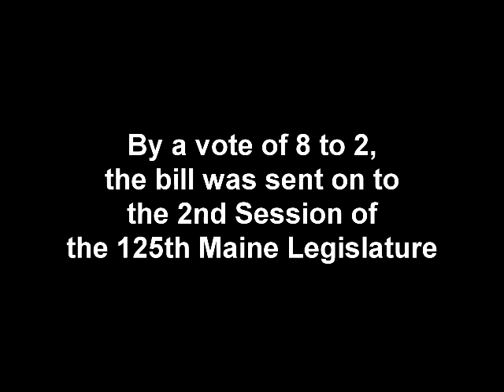Rep. Mark Eves defends his bill on research at Maine's colleges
Rep. Mark Eves (D-North Berwick) and Sen. Garrett Mason (R-Androscoggin) arguing before the Maine Legislative Council to allow his bill that would address research at Maine's colleges